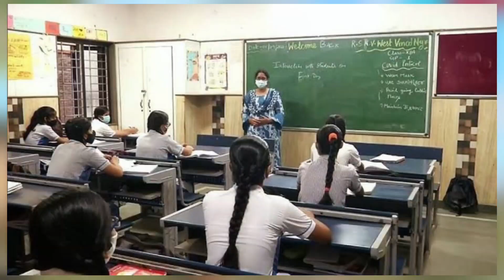MY Danger Girlfriend - Love STORY😳💔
Extra tags (ignore just like your crush ignores you)

white 444 hacker proof
White444 live, white 444 hacker
White444 vs raistar
white444 yt
White444 live stream
white444 exposed
white444 expose
white444 hacker
white 444
white 444 exposed
white 444 is hacker
White 444 hacker live
White444 hacker proof
White 444 hacker hai
white 444 hacker or not
white 444 hacker proof live
Hacker white 444
white 444 not hacker
white 444 is a hacker
white 444 hacker exposed
white 444 hack video